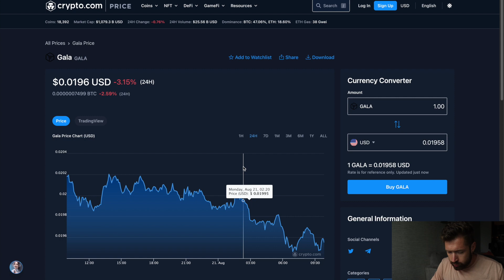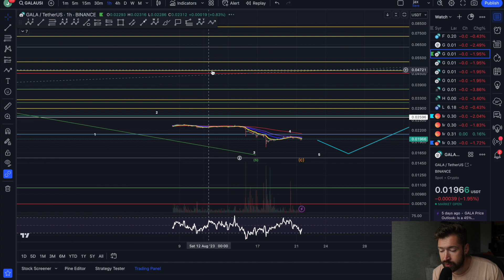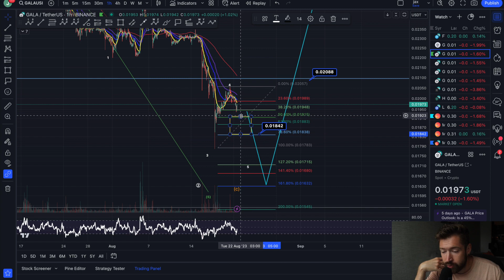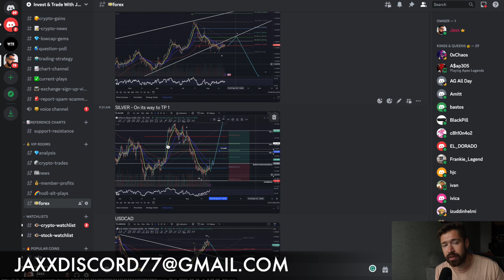GALA GAMES PRICE PREDICTION 2023💎WILL GALA CREATE A LOWER LOW OR COULD WE BREAK OUT FROM HERE!?🚨